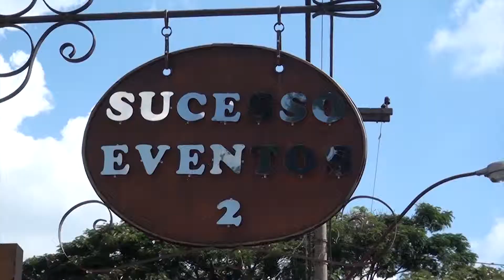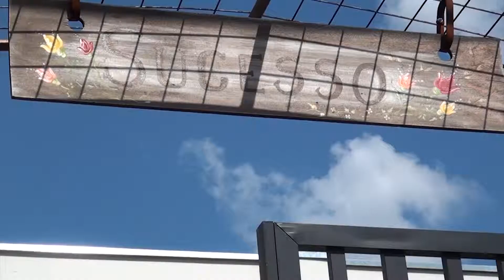SUCESSO EVENTOS 2 AMERICANA, EMPRESÁRIOS DE SUCESSO 10 ANOS, VTV SBT